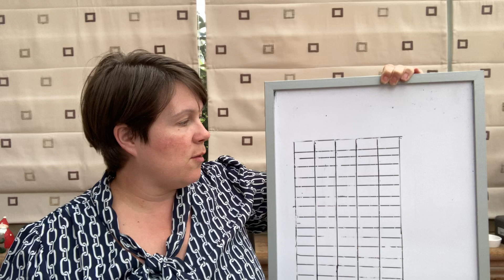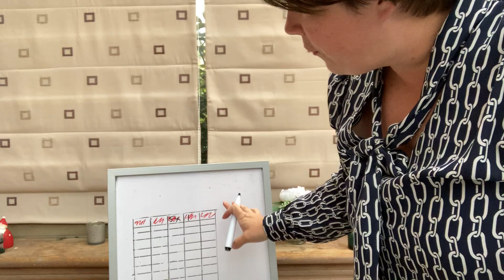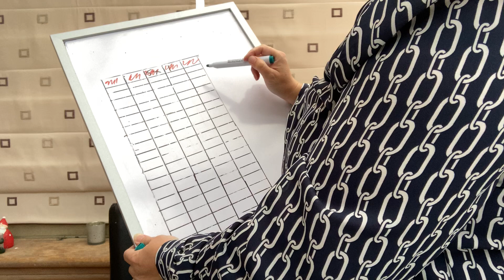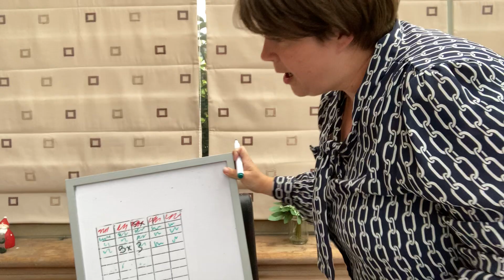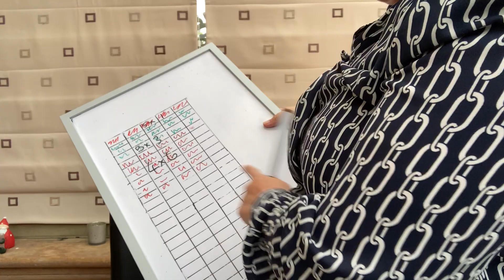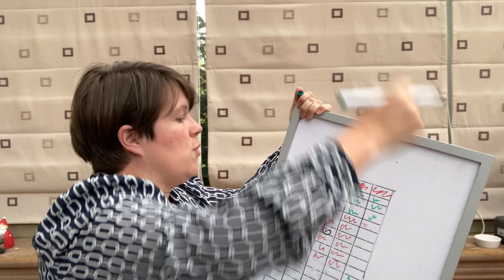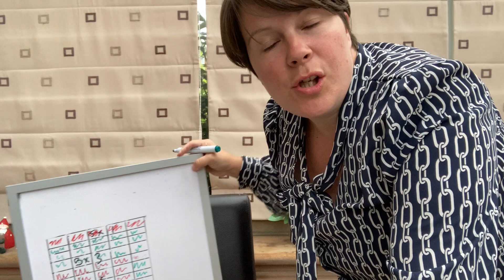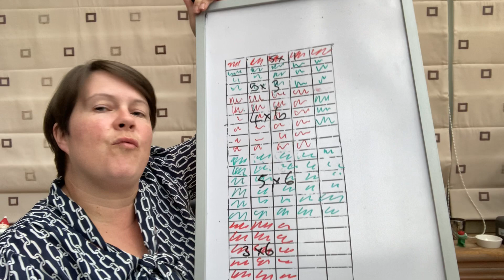Dyscalculia- effective things for times tables I’ve tried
If you have someone that has dyscalculia or even people just learning their times tables- this has been really effective for me! Let me know if you’ve tried this.